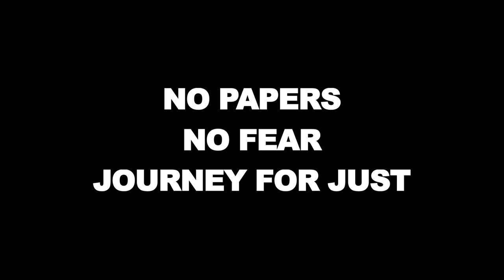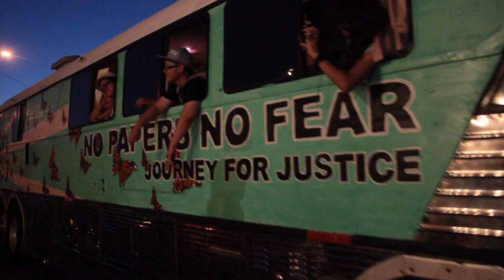Timelapse: The making of the (undocu)bus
This summer, we are coming out of the shadows and getting on the bus. Our rights and our families are under attack and we've come too far to go back now.

On July 29th we left Phoenix, Arizona for a six week tour toward Charlotte, NC.

Song: "Ain't Gonna Let Nobody Turn Me Around"- The Roots
Video by: Chandra Narcia